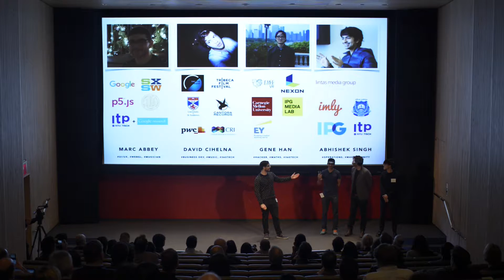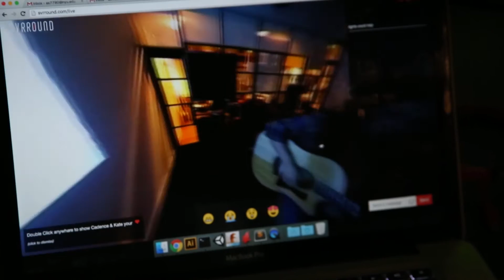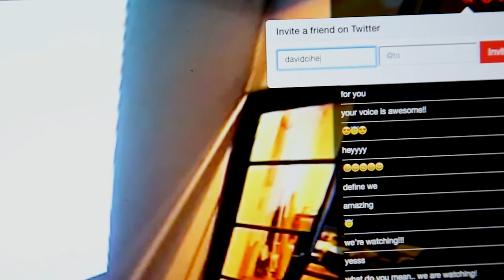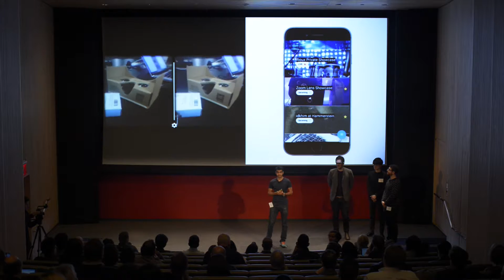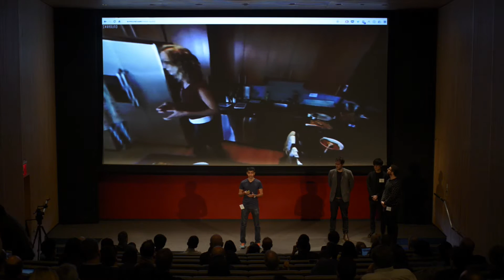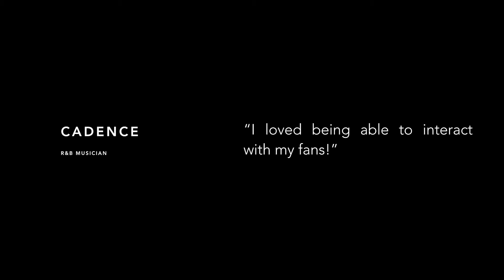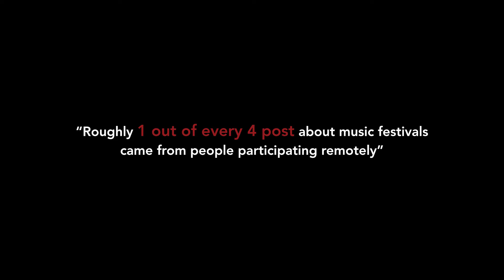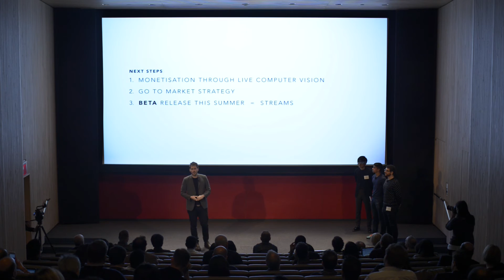Svrround: NYC Media Lab Combine Demo Day 2016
Svrround enables creators and brands to engage with their audiences in live 360 video streams.

Marc Abbey, David Cihelna, Abhishek Singh and Gene Han